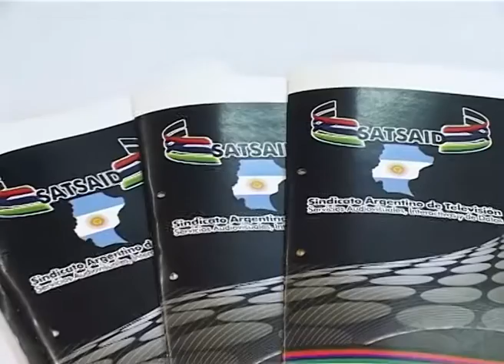Alicia Kirchner se reunió con representantes del SATSAID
La Gobernadora de Santa Cruz, Alicia Kirchner, mantuvo una reunión de trabajo con representantes del Sindicato Argentino de Televisión, Servicios Audiovisuales, Interactivos y de Datos (SATSAID).

“Para mí es fundamental la comunicación y todo lo que se pueda aportar desde los medios”, enfatizó la primera mandataria provincial al tiempo que agradeció la presencia del Secretario General del SATSAID (Horacio Arreceygor) por “su aporte, por todo lo que tiene que ver con la capacitación y por el asesoramiento”.
Del encuentro, participaron el Ministro de Gobierno, Fernando Basanta, el Presidente de Canal 9 Mario Borgna, el Subsecretario de Información Pública, Martín Hernández, el Secretario General Nacional del SATSAID Horacio Arreceygor, el Secretario General de la Seccional Santa Cruz ,Roberto Lazarte, el Secretario Adjunto Sergio Robledo, y el Profesor Miguel Auzoberría.
“Nosotros tenemos que avanzar en la provincia en tecnología, hemos quedado muy atrás, y ahora se nos viene el apagón (analógico) en el 2019”, explicó Alicia Kirchner agregando que para esa instancia “tenemos que estar preparados, para que nuestra comunidad no quede excluída de todos los avances tecnológicos”.
Por su parte, Arreceygor manifestó que se trabajará de manera conjunta, colaborando desde el Sindicato con la Gobernación, para “llevar la capacitación y ver las posibilidades que tiene el Estado provincial de avanzar en tecnificar Canal 9” de cara al proceso de digitalización de la señal.
La Gobernadora comunicó, para concluir, que existe el compromiso con el SATSAID, junto con todo el equipo del canal 9, de continuar “abriendo caminos” en lo que se refiere al acceso a la información.